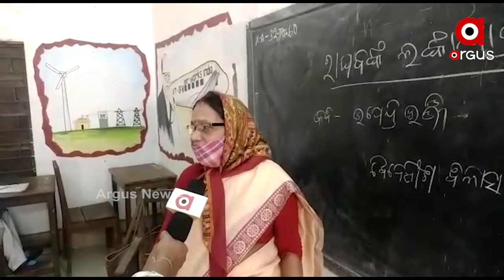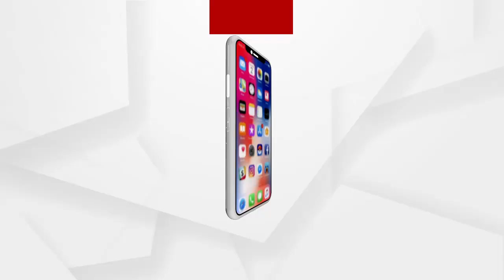ଖୋଲିଲା ରାଜ୍ୟର ସମସ୍ତ ବିଦ୍ୟାଳୟ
ଦୀର୍ଘ ନଅ ମାସ ପରେ ଆଜି ଖୋଲିଛି ରାଜ୍ୟର ସମସ୍ତ ବିଦ୍ୟାଳୟ । ପ୍ରଥମ ପର୍ଯ୍ୟାୟରେ କେବଳ ଦଶମ ଶ୍ରେଣୀ ପିଲାମାନଙ୍କୁ ସ୍କୁଲ୍ ଆସିବା ପାଇଁ ଅନୁମତି ରହିଛି। ଶୁଣନ୍ତୁ ଢେଙ୍କାନାଳ ଜିଲ୍ଲାର ଏସ.ଡି ଛାତ୍ରୀ ଉଚ୍ଚ ବିଦ୍ୟାଳୟର ଛାତ୍ରୀମାନଙ୍କର ପ୍ରତିକ୍ରିୟା.
ଅଧିକ ଖବର ପାଇଁ ଡ଼ାଉନଲୋଡ କରନ୍ତୁ “Argus News” ଆପ୍